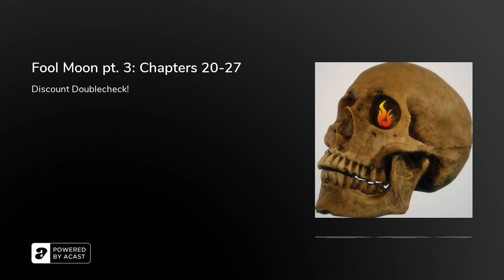Fool Moon pt. 3: Chapters 20-27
Wherein wine and merriment make the cutting room floor look as busy as the Full Moon Garage. Your humble hosts learn to drown the world with a drinking game while Harry plays coy with both the Dark Lord of Chicago and the White God of Abraham--neither seems to be particularly fond of him. Tara makes cannibals of college students in record time, Lyssy's least favorite chapter appears a week late and some competent writing short, but so does our brand new "YIKES!" segue jingle!

(PS, I tried an audio cleaner upper thingy (technical jargon, sorry). lemme know how it came out!